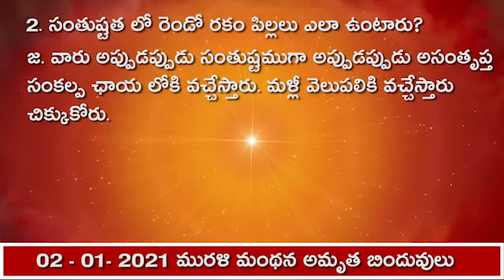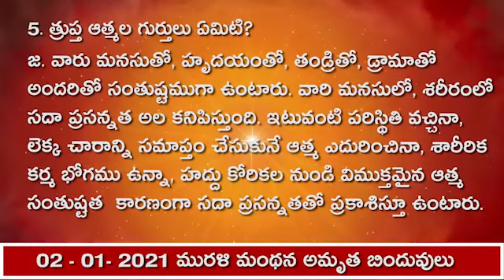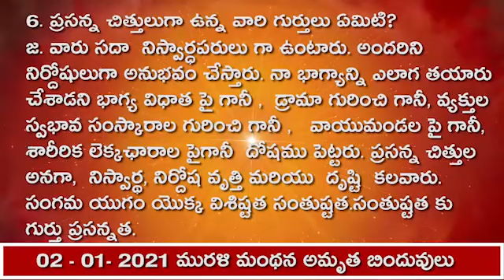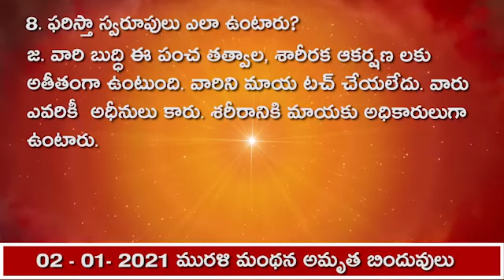03.01.21 మురళి మంథన అమృత బిందువులు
0️⃣3️⃣♦️0️⃣1️⃣♦️2️⃣1️⃣

 ‘‘బ్రాహ్మణ జీవితపు సుఖము - సంతుష్టత మరియు ప్రసన్నత’’

1.  రాజ్యాధికారులుగా ఎవరు అవుతారు?
జ.  సదా సంతష్టత గుణం ద్వారా స్వయం సంతుష్టం గా ఉండి, ఇతరులను తమ వృత్తి, దృష్టి,, కృతి ద్వారా సదా సంతష్టతను అనుభవం చేయిస్తూ మరియు సదా సంకల్పం లో , మాటలో , సంగఠన యొక్క సంబంధ సంపర్కాలలో , కర్మలలో సంతుష్టత అనే బంగారు పుషాల వర్షాన్ని బాప్దాదా  స్వయము  వర్షిస్తున్నట్ల అనుభవం చేస్తూ ,  ఉన్న సంతుష్ట మనులే  బాప్ దాదా కంఠహారం గా,రాజ్యాధికారులుగా అవుతారు.

2. సంతుష్టత లో రెండో రకం పిల్లలు ఎలా ఉంటారు?
జ. వారు అప్పుడప్పుడు సంతుష్టముగా అప్పుడప్పుడు అసంతృప్త సంకల్ప   ఛాయ లోకి వచ్చేస్తారు. మళ్లీ వెలుపలికి వచ్చేస్తారు చిక్కుకోరు.

3. బాప్ దాదా ప్రయత్నం ఏమిటి?
జ.  రెండవ మాల  కొందరికీ  కొద్దిగా అసంతుష్టత  యొక్క ఛాయలు ఉండడం వలన మొదటి మాల లోకి రాకుండా వంచితులై పోయారు. దీన్ని పరివర్తన చేసి ఎలాగైనా మొదటి మాల లోకి తీసుకురావాలని,ఒక్కొక్క గుణము విశేషతలు, సేవ అన్నింటిని ముందుకు తెస్తూ  మొదటి మాల లోకి తెచ్చే ప్రయత్నం చేస్తున్నారు.

4. అసంతుష్టతకు విశేషమైన కారణం ఏమిటి?
జ. సర్వప్రాప్తుల బీజము సంతుష్టత. స్తూల లేక సూక్ష్మ అప్రాప్తికి బీజము అసంతుష్టత. బ్రాహ్మణ జీవితము మరియు ఖజానాలో ఆప్రాప్తి వస్తువు  ఏదీ లేదు. కాని  ప్రాప్తిచిన ఖజానాలను ప్రతి సమయంలో కార్యములో  ఉపయోగించడము  అనగా స్మృతిలో ఉంచుకోవడం అనగా స్మృతి స్వరూపంగా ఉపయోగించరు. ప్రాప్తి అయిన దానిని,  అక్కడక్కడ హద్దు ప్రాప్తి లోనికి పరివర్తన  చేసుకుంటారు.  అల్ప కాలిక ప్రాప్తులపై కోరిక,  సదా సంతుష్టత అనుభవం అయ్యే బెహద్దు  ప్రాప్తి ఆయె  ఫల స్వరూపుల నుండి వంచితులుగా  చేసేస్తుంది. హద్దు  ప్రాప్తి  హృదయంలో హద్దు వేస్తుంది.  బుద్ధి ద్వారా సంతోషం ఉంటుంది కానీ హృదయంలో సంతోషించరు.

5. త్రుప్త ఆత్మల గుర్తులు ఏమిటి?
జ. వారు మనసుతో, హృదయంతో, తండ్రితో, డ్రామాతో అందరితో సంతుష్టముగా ఉంటారు. వారి మనసులో, శరీరంలో సదా ప్రసన్నత అల కనిపిస్తుంది. ఇటువంటి పరిస్థితి వచ్చినా, లెక్క చారాన్ని సమాప్తం చేసుకునే ఆత్మ ఎదురించినా, శారీరిక కర్మ భోగము ఉన్నా, హద్దు కోరికల నుండి విముక్తమైన ఆత్మ సంతుష్టత  కారణంగా సదా ప్రసన్నతతో ప్రకాశిస్తూ ఉంటారు.

6. ప్రసన్న చిత్తులుగా ఉన్న వారి గుర్తులు ఏమిటి?
జ. వారు సదా  నిస్వార్ధపరులు గా ఉంటారు. అందరిని నిర్దోషులుగా అనుభవం చేస్తారు. నా భాగ్యాన్ని ఎలాగ తయారు చేశాడని భాగ్య విధాత పై గానీ ,  డ్రామా గురించి గానీ, వ్యక్తుల స్వభావ సంస్కారాల గురించి గానీ ,   వాయుమండల పై గానీ, శారీరిక లెక్కఛారాల పైగానీ  దోషము పెట్టరు. ప్రసన్న చిత్తుల అనగా,  నిస్వార్థ, నిర్దోష వృత్తి మరియు  దృష్టి  కలవారు. సంగమ యుగం యొక్క విశిష్టత సంతుష్టత.సంతుష్టత కు  గుర్తు ప్రసన్నత.

7. ప్రాప్తి స్వరూప బ్రాహ్మణులు అనగా ఎవరు?
జ. బ్రాహ్మణ జీవిత వారసత్వము, ఆస్తి సంతుష్టత.బ్రాహ్మణ జీవిత  పర్సనాలిటీ  ప్రసన్నత.

8. ఫరిస్తా స్వరూపులు ఎలా ఉంటారు?
జ. వారి బుద్ధి ఈ పంచ తత్వాల, శారీరక ఆకర్షణ లకు అతీతంగా ఉంటుంది. వారిని మాయ టచ్ చేయలేదు. వారు  ఎవరికీ  అధీనులు కారు. శరీరానికి మాయకు అధికారులుగా ఉంటారు.